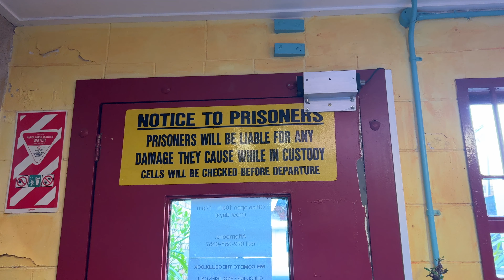Exploring Whangarei, New Zealand as a Solo Female Traveler Staying in a Former Jail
Explore with me in Whangarei, Northland, New Zealand. Traveling by Intercity, I was able to arrive to the Northland's only city and stay in jail converted hostel. I tried hangi for the first time and went on adventures with new friends!

3.